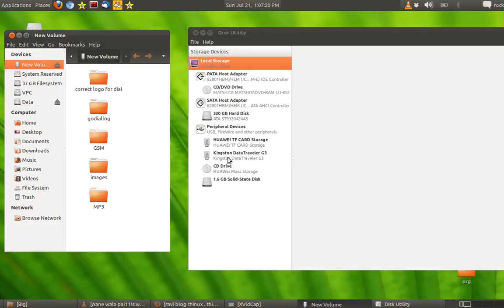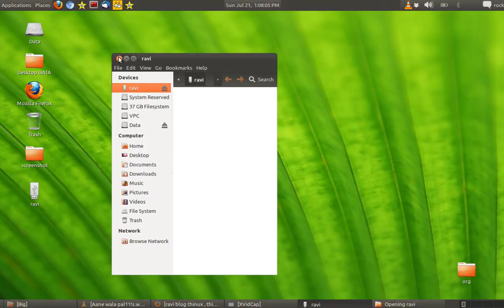How to format Pendrive on ubuntu ?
How to format pen drive on ubuntu any version ? Follow some easy steps only .